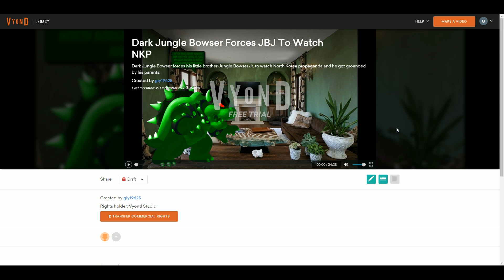Dark Jungle Bowser Forces Jungle Bowser Jr. To Watch North Korea Propaganda/Grounded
Dark Jungle Bowser forces his little brother Jungle Bowser Jr. to watch North Korea propaganda and he got grounded by his parents.